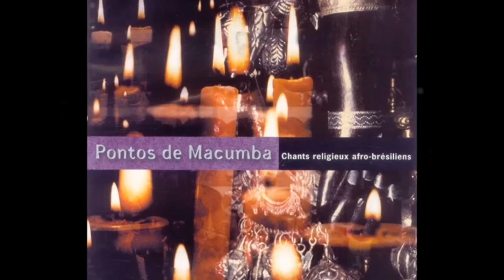Ponto de Macumba - OGUM VAI AO LÓ - Chants Religieux Afro Brésiliens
Ponto de Macumba - OGUM VAI AO LÓ.
Álbum: Pontos de Macumba - Chants Religieux Afro Brésiliens.